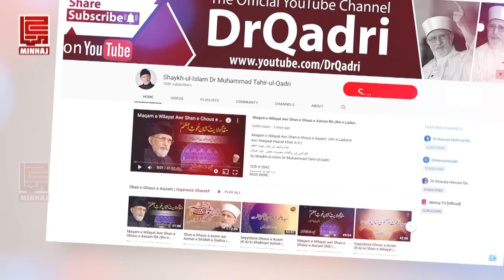Gunah se Bachne ka Tarika | Dil k 4 Gunah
دل کے 4 بڑے گناہ اور ان سے بچاؤ کا طریقہ